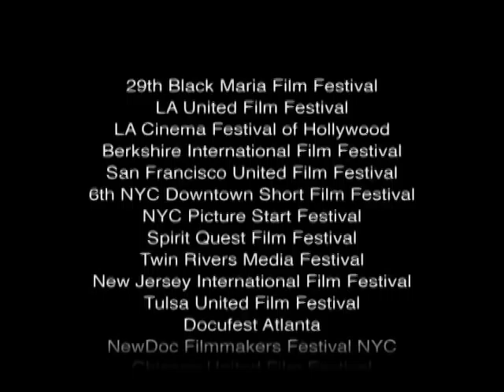Trailer for "Breaking Boundaries; the Art of Alex Masket"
This film by Dennis Connors is a short documentary that chronicles the story of Alex Masket, a unique and extraordinary artist who has created a deep and varied body of work despite a disability that inhibits what most might consider to be 'normal' human interaction.  Containing interviews with art experts and a community of supporters, Breaking Boundaries documents the kinetic energy and wholly individualistic style of a young artist, and brings into sharp focus the notion of what artistic communication and the creative impulse is all about.